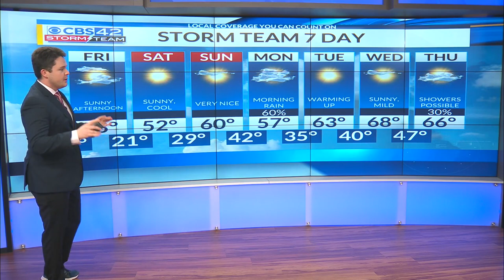4 PM Weather Forecast | 2/18/2021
While the wintry weather comes to an end in Alabama tonight, the extreme cold temperatures are here to stay for a few more days.  Here's the latest from Storm Team Meteorologist Griffin Hardy.